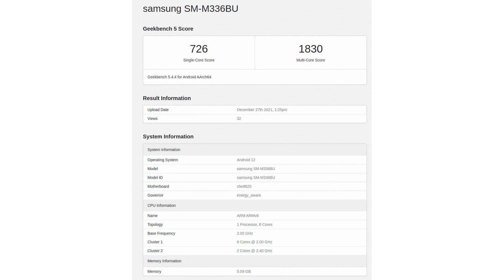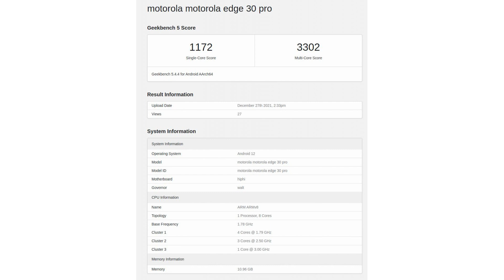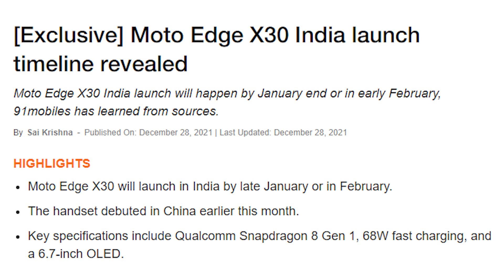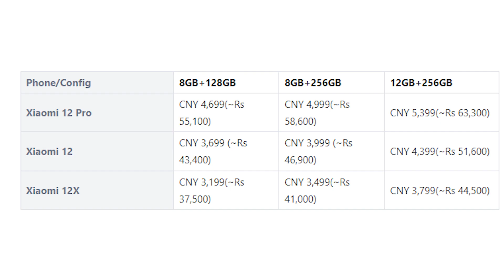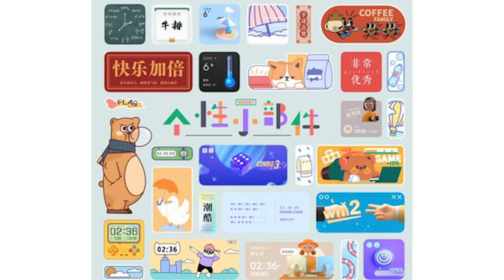Moto Edge X30 India Launched,5G India Good News,IPhone 13 Pro Scam,Realme C31,Miui 13 Launched #615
00:00 intro
00:31 Samsung M33 5G Specs
01:02 Moto Edge 30 Pro Launched
01:19 Realme C31 Confirmed
01:38 Moto Edge X30 India Launch Timeline
02:13 Iphone 13 Pro Dairy Milk Scam
02:55 5G India Good News
03:15 Xiaomi 12,12 Pro,12X Launched Price
03:53 Miui 13 Launched Details